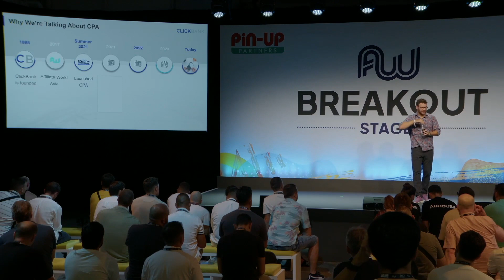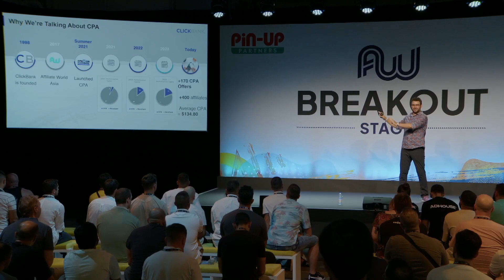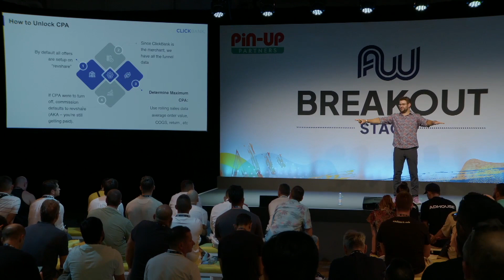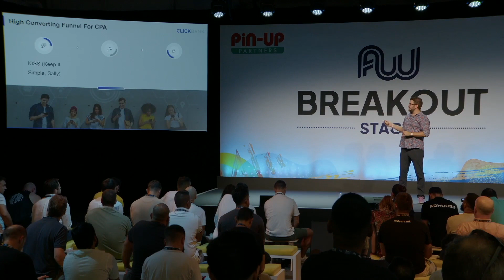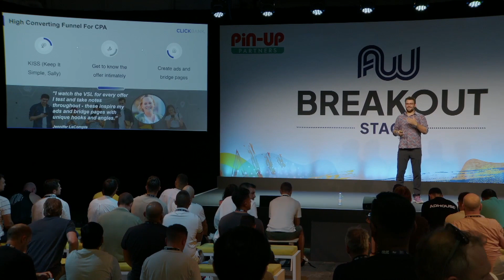ClickBank's Hottest Offers For CPA Domination | AW Europe 2023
Join Thomas McMahon as he unveils the latest ClickBank trends for 2023, featuring insights on the latest trending verticals and geos. Discover how to scale up your offers on straight sales with unlimited caps and faster payouts, and explore the pros and cons of CPA models for diversifying your ROI. Thomas will share best practices for achieving high conversions on CPA models and provide you with a realistic understanding of how much you can make from ClickBank’s top-performing offers, complete with examples. This session is designed to equip you with the knowledge necessary to pivot from CPL campaigns and get profitable and steady results while rapidly scaling on CPA. Don’t miss this opportunity to take your ClickBank earnings to the next level!